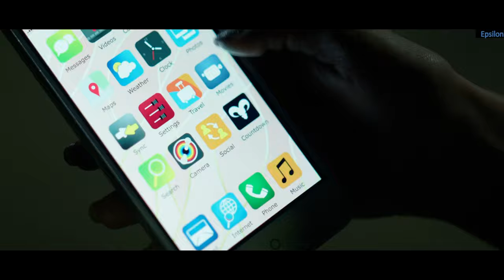Countdown (2019) #1 - First Victim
Countdown (2019) - First victim of app.

Credits:
TM & © STX Entertainment (2019)
Cast: Elizabeth Lail, Jordan Calloway, Talitha Eliana Bateman, Peter Facinelli Directed by: Justin Dec
Written by: Justin Dec

Film Description:
 When a nurse downloads an app that claims to predict the moment a person will die, it tells her she only has three days to live. With the clock ticking and a figure haunting her, she must find a way to save her life before time runs out.